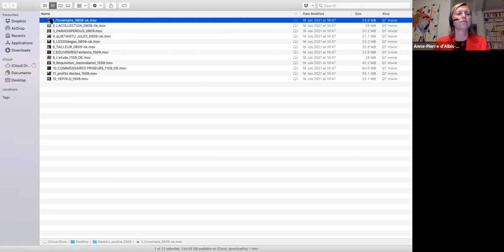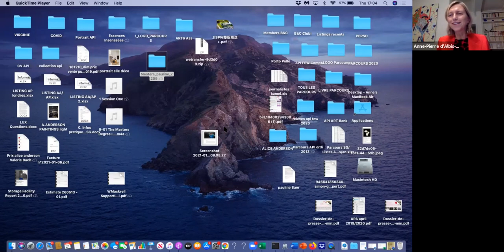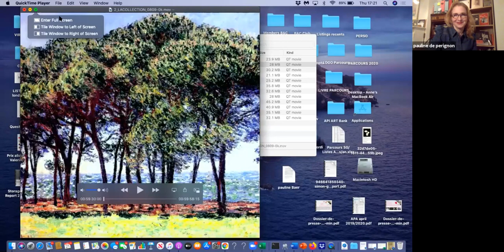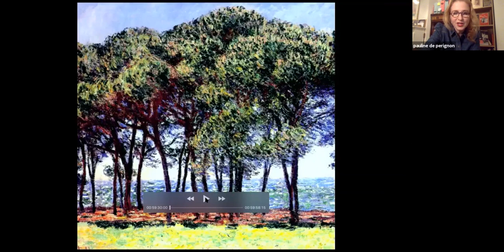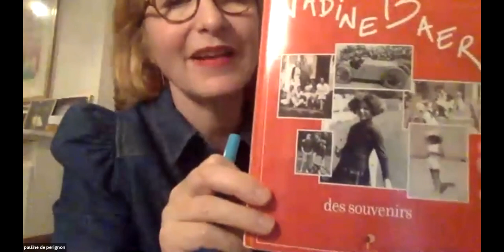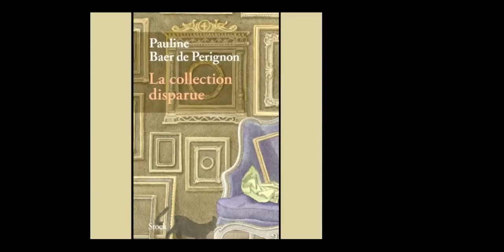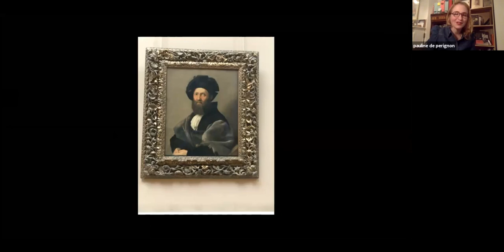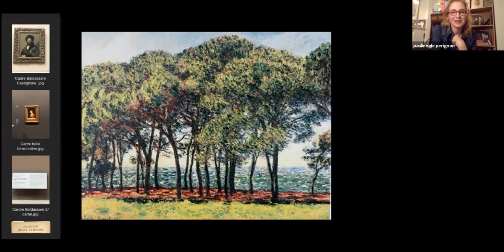ENCOUNTER WITH WRITER PAULINE BAER DE PERIGNON 21/01/2021